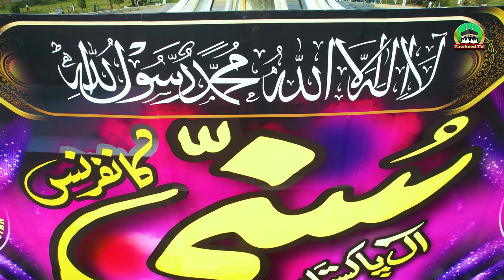Mein Ne Sab Ko Maaf Kiya | Minar-e-Pakistan Per Khula Ilan | Dr Ashraf Asif Jalali